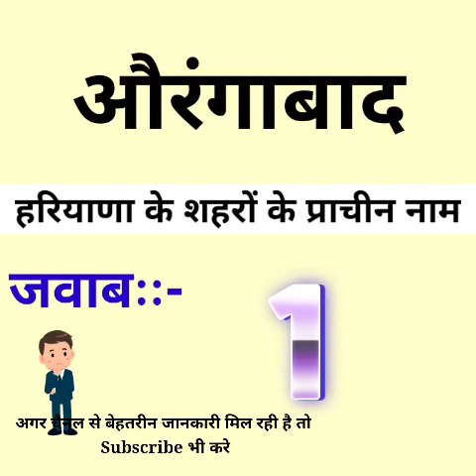हरियाणा के 6 शहरों के प्राचीन नाम/Ancient names of 6 cities of Haryana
कैथलः-कपिल स्थल
थानेसर::- स्थाण्वीश्वर/ स्थानेश्वर
जगाधरीःः-युगन्धर
कालका::- कालकूट
गोहानाःः- गवन मोहान
औरंगाबादःः- प्रकृतनाक

Kaithal - Kapil Sthal
 Thanesar :- Sthaneshwar / Sthaneshwar
 Jaga op kodhari:- Yugandhara
 Kalka::- Kalkoot
 Gohana:- Gawan Mohan
 Aurangabad:- Prakritnak

कैथलः-कपिल स्थल
थानेसर::- स्थाण्वीश्वर/ स्थानेश्वर
जगाधरीःः-युगन्धर
कालका::- कालकूट
गोहानाःः- गवन मोहान
औरंगाबादःः- प्रकृतनाक